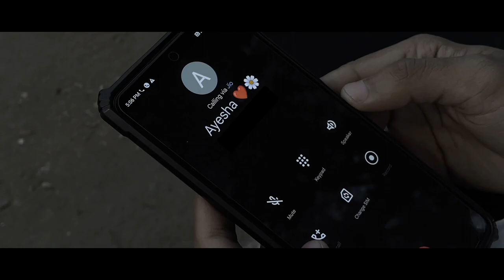Snap × Baarishen (Music Video) | Uneven Films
1st of all I want to say that The song Snap X Baarishen is really really awesome. This mashup by @tp_is_here is gonna crazy on Instagram reels and YouTube shorts.

It was a winter evening that day and I was came from my home to make some videos.

I was searching for songs to make my aesthetic contents for Instagram @ronax.14
Then I found this masterpiece & decided to make a try on it..!

But I don’t have any pro devices (cameras/ gimbals/ lenses etc.) that day & it was fixed today to make a video on it.
I was complete this shoot just using
my iPhone 12 which have Dual 12MP Camera System. And Seriously the result was out of my expectation .

Issues:
   The problems of sounds and lightings are due to lack of any equipments. I’m extremely sorry for that. And it must be noticed from next time.

Script by - Prianshu Acharjee
Directed by - Prianshu Acharjee
Edited by - Prianshu Acharjee
Camera - Subhadip Dutta & Aryan Mukherjee

Original Credits:
Rosa Linn - Snap
Songwriters: Allie Crystal / Jeremy Dussolliet /
Larzz Principato / Roza Kostandyan /
Tamar Mardirossian